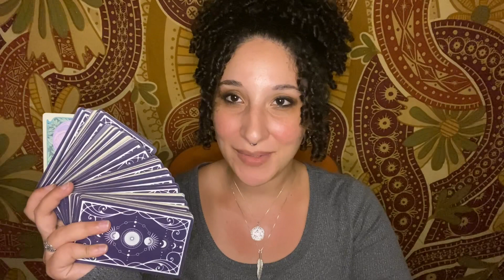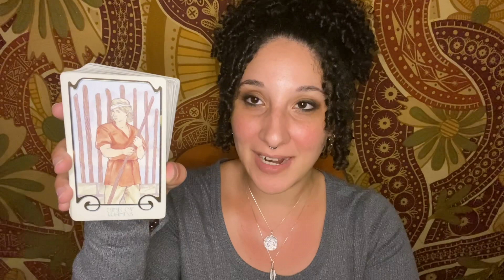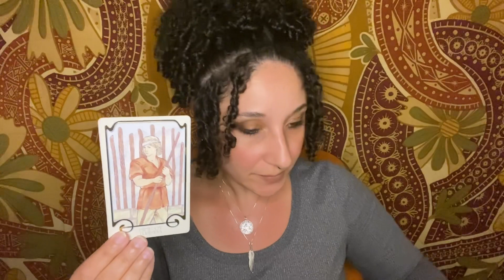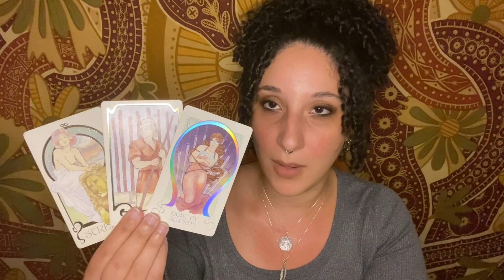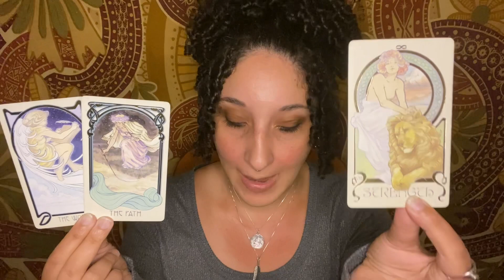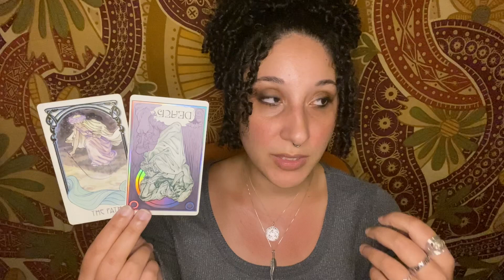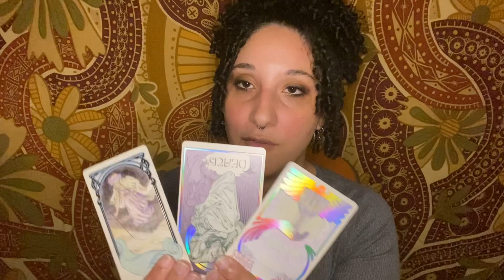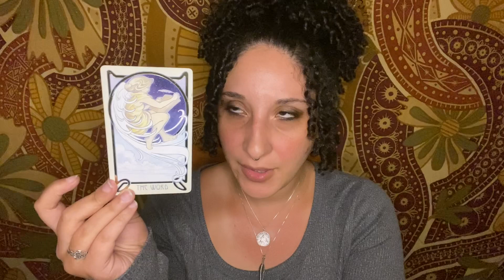The Writer of Your Story | Gemini Essence | ASMR TAROT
Extended readings are available on my website for member's only. Membership includes readings for all Zodiac Signs and more, like lunar and solar phase change readings.

Check out the community post, you'll find the pictures of the entire spread's overview there.

All of my readings are timeless. So if the message found you and resonated, then it is yours at the time in which you found it. Although the messages have been categorized by zodiac signs, a thread of fate exist between each reading. Thus, all the readings, no matter the sign, are yours to witness and claim.